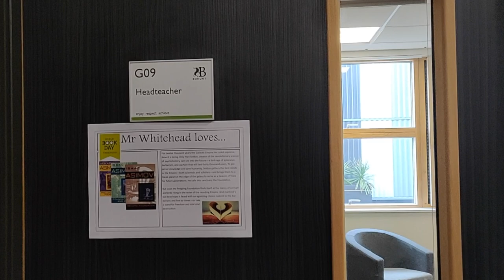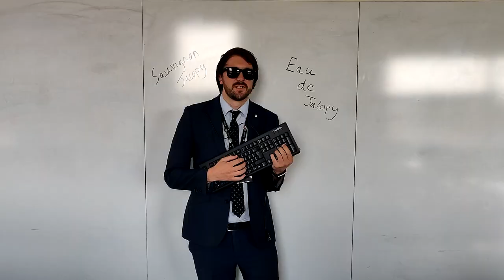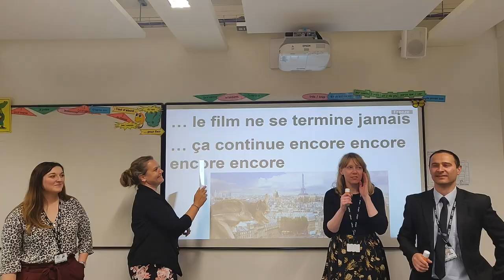BSW MUSIC VIDEO 2019 - DON'T STOP BELIEVING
The BSW MUSIC VIDEO 2019

This video has been archived here, from a different channel.